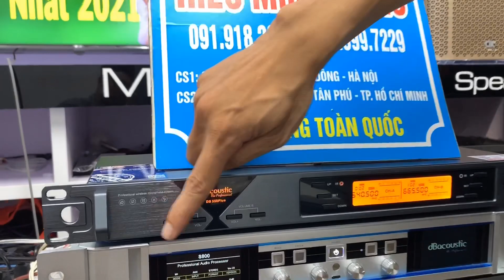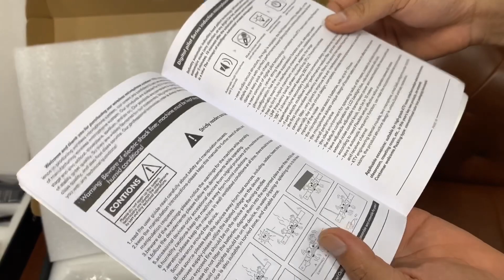MiCRO DB 550plus bản 2021.về Hàng giá tốt .Có trả góp LH:0919182233